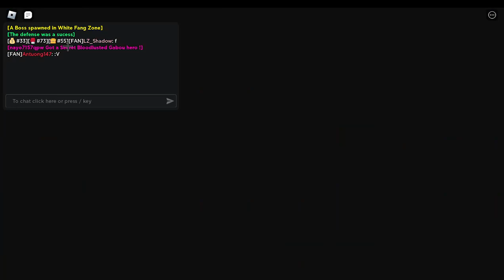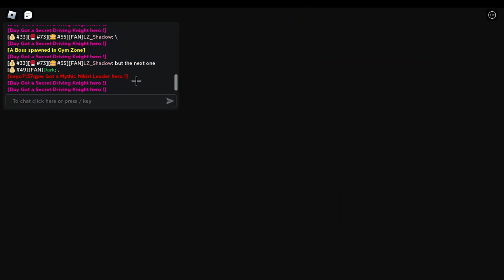How to get all avatars in roblox one punch fighters simulator